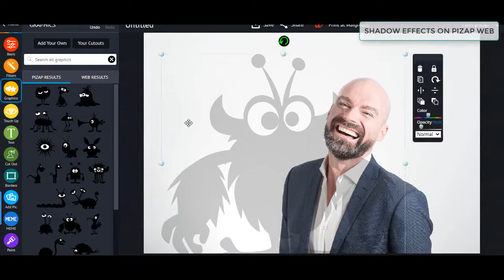piZap's Quick Photo Editing Tutorial:Shadow Effects on piZap Web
Wondering how to transform your photo with a shadow effects?  Check out piZap and learn how to add shadows like cat, dog, monster, leaves and many more. It's easy and fun! So, what are you waiting for? Try it now!
Go PRO!